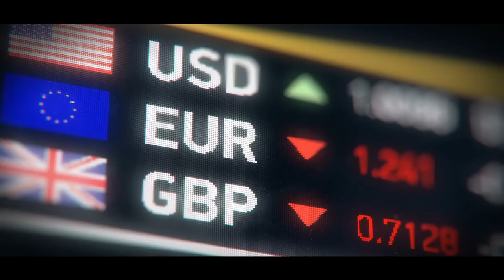Андрей Онистрат. Про бизнес, спорт и YouTube. Бегущий Банкир подробно о факапах | Big Money #30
«Большие деньги» #30. Представляем вашему вниманию новый выпуск программы BIG MONEY c украинским спортсменом, марафонцем, предпринимателем, банкиром, коучем, инвестором, вице-президентом Федерации триатлона Украины, видеоблогером и бывшим долларовым миллионером Андреем Онистратом.

Ведущий - Евгений Черняк, владелец Global Spirits.
Только правда для тех, кому нужны большие деньги.

В этом выпуске мы поговорим про взлеты и падения Андрея Онистрата. Вы узнаете, что мотивирует «Бегущего Банкира» на трансформацию собственного бизнеса после серьезного факапа в банковском секторе. Обсудим причины и следствие утраты многомиллионного бизнеса. Поговорим о том, какую стратегию использует Онистрат в капитализации спортивных увлечений и видеоблогинга. Обсудим компетенции бизнесмена, который обучает других предпринимателей избегать своих же ошибок. Попробуем выяснить, какие инсайды можно извлечь из главного факапа Онистрата.

Поговорим о долгах и отношениях Бегущего Банкира с предпринимателями, которые вложились в его банк. Выясним, почему украинский спортмен вступает в борьбу за русскоязычную аудиторию на YouTube. В завершении выпуска поговорим о книге, которая перевернула жизнь Андрея Онистрата, проведем традиционный блиц-опрос и подведем итоги 30-го выпуска BIG MONEY.

Книги выпуска:
«Бойцовский клуб», Чак Паланик

Тайм-коды:
01:17 Бегущий банкир про бренд и YouTube
04:18 Взгляд Онистрата на факапы
06:38 Цели и мотивация Онистрата
09:23 Стратегия капитализации спорта
12:19 Компетенции Онистрата в бизнесе
17:17 Долги Онистрата
23:03 Конфликты в Facebook
25:08 Банковский факап Онистрата
32:54 Обвинения в накрутке просмотров
36:06 История развития YouTube-канала
40:10 Промежуточные итоги выпуска
41:40 Выход Онистрата на русский рынок
44:17 Книга, которая перевернула жизнь
44:53 Блиц-опрос Онистрата
47:09 Итоги 30-го выпуска BIG MONEY

Объявляем конкурс! Победитель получит пробежку с Онистратом, которая перевернет сознание и изменит его жизнь.
Условия простые:
2) Оставляйте свои вопросы нашему последнему гостю – Андрею Онистрату в комментариях под этим видео вместе со своими контактами (для того, чтобы нам было удобнее связаться с победителем);
3) Андрей Онистрат лично(!) выберет победителя. Итоги конкурса объявим скоро.
Партнер программы - американская марка часов Zinvo.